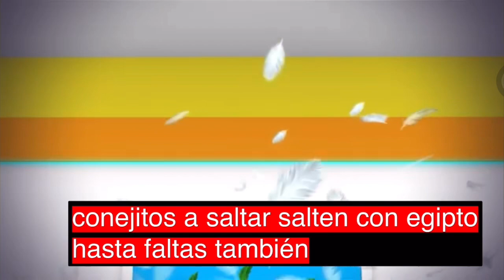Disney Junior | TeleRadyo Serbisyo | March 31, 2024 - Easter Sunday - 2:15 pm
Disney Junior

Channel 50 - Dumaguete City - Poblacion No. 4 (Barangay 4)
Channel 28 - Dumaguete City - Junob